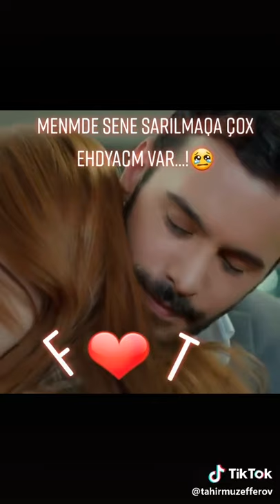21 oktyabr 2019(3)